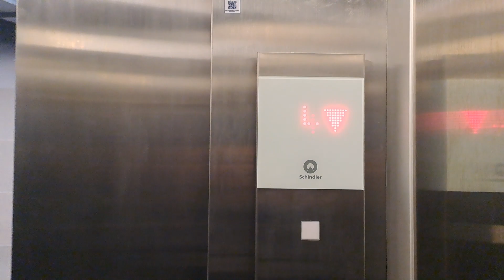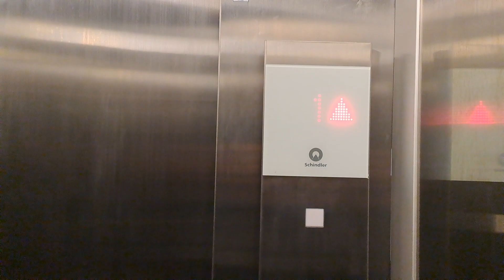2020 Schindler 3300 Elevator at Energy Fitness Center Patio Outlet Temuco in Temuco, Chile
Brand: Schindler
Model: 3300
Year Installed: 2020
Floors Served: 1, 2, 3, 4
Ride Path: 1 (Up to) 4 (Down to) 1
Capacity: 13 People, 1000 KG
Chimes: No
Voiceover: No
History: Original